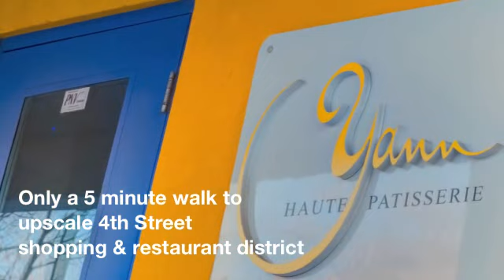$309,900 - Mission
SOLD!"TRENDY MISSION AREA." Condo living AT IT'S BEST! The Elements of Mission building is ideally located on the Elbow River, adjacent to the beautiful pathway system and stunning pedestrian bridge to Lindsay Park. Secluded and quiet but only a 5 minute walk to the upscale 4th Street Shopping and restaurant district. This well managed building has secured underground heated parking and front door intercom system for safety. Spectacular south facing patio with private front door entrance makes this condo feel like a home! Sunny south exposure creates a bright ambiance throughout this 1 bedroom + den unit. 9Ft ceilings, Cinnamon cabinets, stainless steel appliances, raised bistro bar, cozy fireplace and elegant lighting are all showcased in this open concept design. Ensuite laundry, large storage room and a gorgeous 4 piece bath with a soaker tub complete this must see property. One bedroom is a RARE FIND...last listing was in Dec 2011.